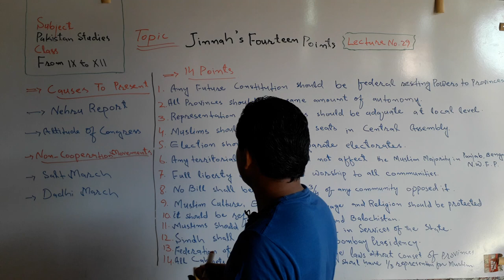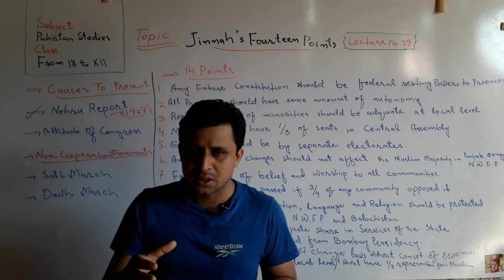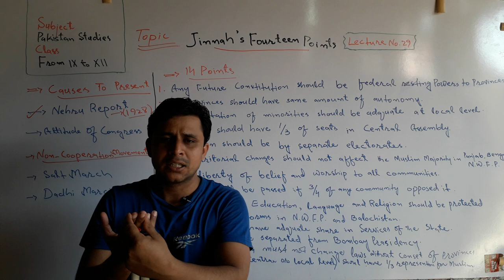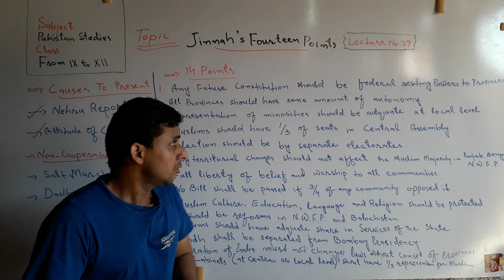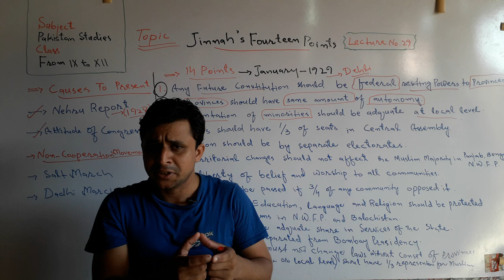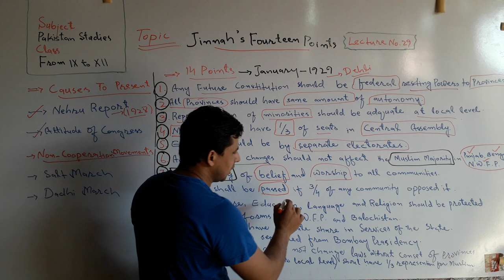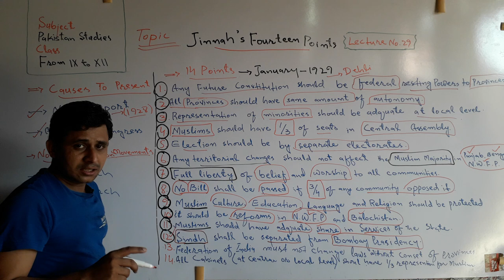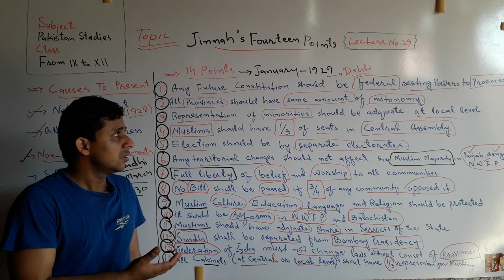Lecture No. 29 | Fourteen Points of Jinnah 1929 in India | by Sajid Ali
Teachers' Academy launched the Lecture about the Fourteen Points of Jinnah for learning Pak-Studies/Affairs.

In this lecture it has been discussed everything regarding the Jinnah's Fourteen Points 1929.

Jinnah presented 14 Points in reply to the Nehru Report.

Jinnah focused only the rights of Indian Muslims in his Fourteen Points.